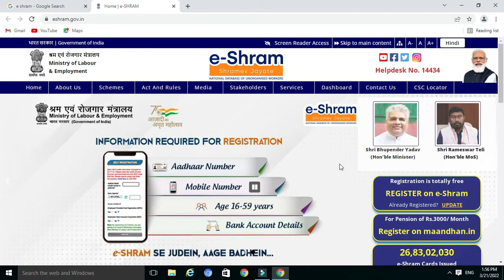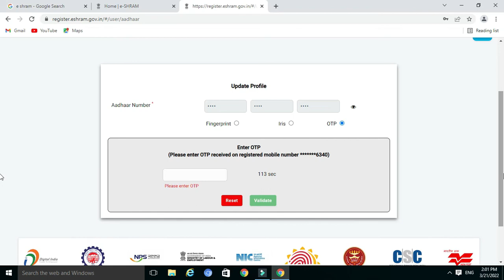e shram card delete kaise kare | How to cancel e shram card | how to delete e shram card 2022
इस विडियो में देखेगे की ई-श्रम कार्ड को  डिलीट कैसे करेगे।

how to cancel e shram card
how to delete e shram card
e-shram card delete/cancel kaise kare
गलती से श्रम कार्ड बना लिया क्या करें
गलती से बना ई-श्रम कार्ड डिलीट कैसे करें
how to cancel eshram card
ई-श्रम कार्ड गलती से बन गया ऐसे करे रद्द
e Shram Card Delete Kaise kare
e shram card online delete kaise kare